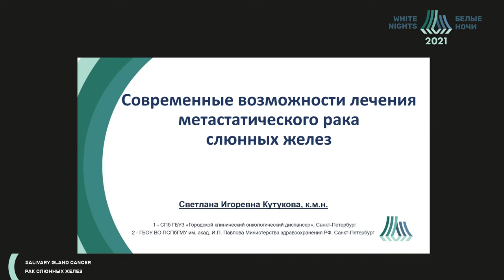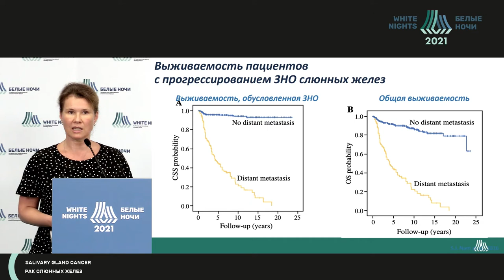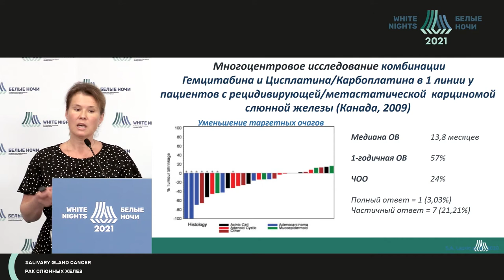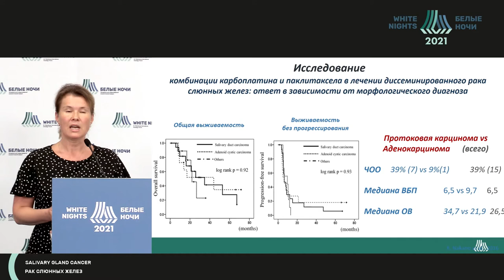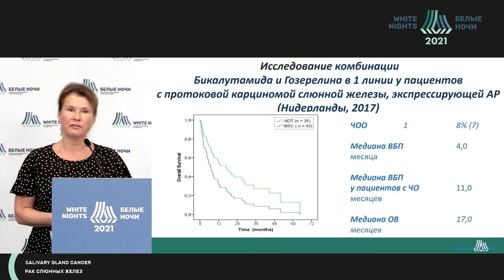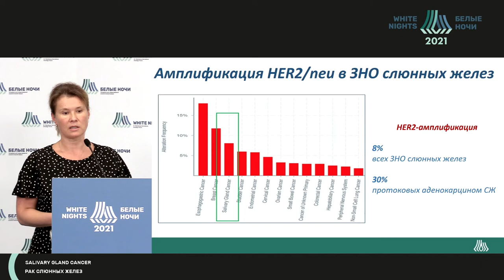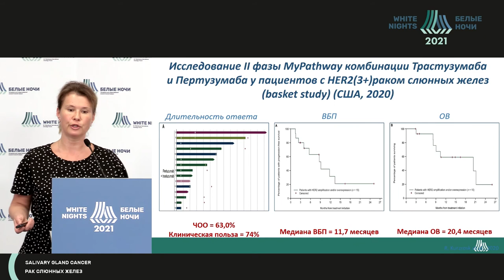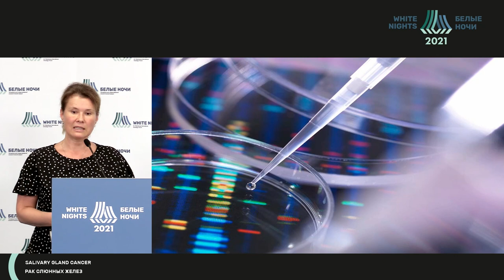Современные возможности лечения метастатического рака слюнных желез (Кутукова С.И.)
Кутукова Светлана Игоревна - врач-онколог  химиотерапевтического отделения СПб ГБУЗ ГКОД, доцент кафедры стоматологии хирургической и челюстно-лицевой хирургии ФГБОУ ВО ПСПБГМУ им. И.П. Павлова Минздрава России, к.м.н., Санкт-Петербург